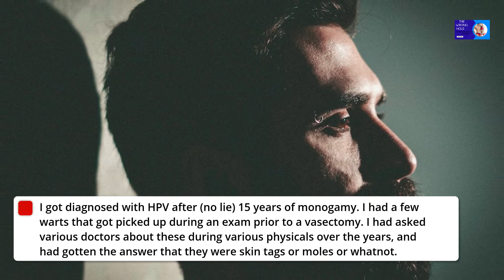I got diagnosed with HPV after (no lie) 15 years of monogamy! OMG!!